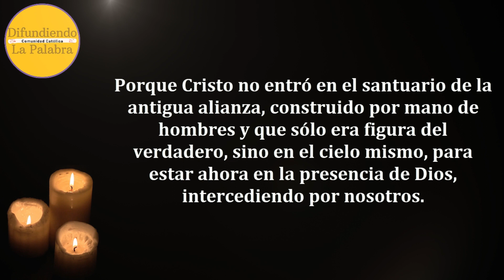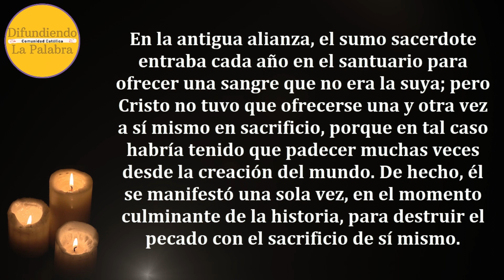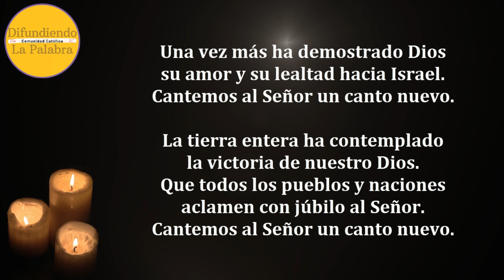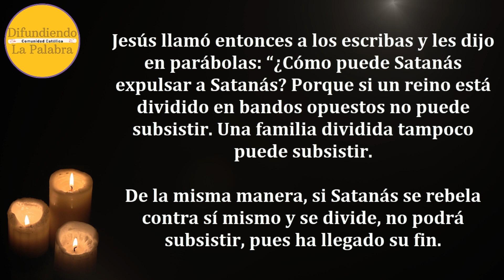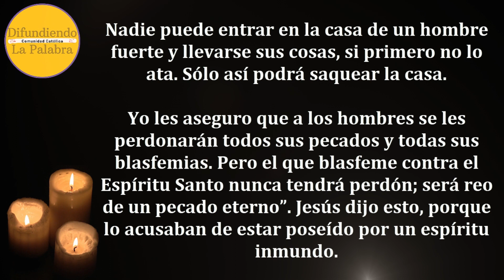✝️ Lecturas Y Evangelio de hoy ✝️ LUNES 23 De Enero De 2023 ✝️@difundiendolapalabra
Lecturas y Evangelio de Hoy LUNES 23 De Enero De 2023. Como todos los días les compartimos las lecturas y el evangelio católico de hoy.

Carta a los Hebreos 9, 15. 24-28.

Salmo Responsorial
Salmo 97, 1. 2-3ab. 3cd-4. 5-6.

Difundiendo La Palabra es un canal donde podrás contemplar el evangelio todos los días. Además del Evangelio del día también encontraras el santo rosario del día, oraciones católicas y el santo del día. Además de los santos Rosarios a los Santos y Virgenes.